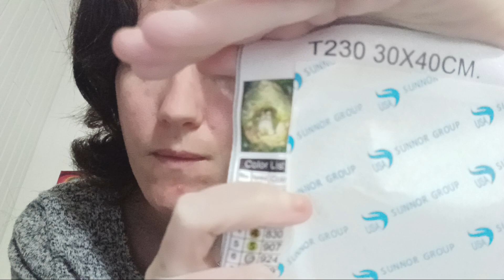Un UNBOXING Aliexpress et Amazon